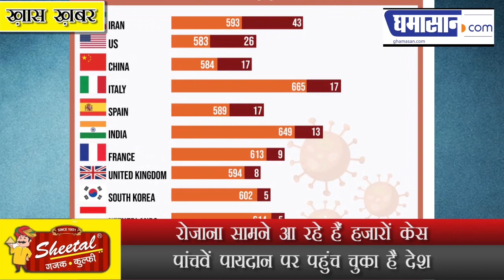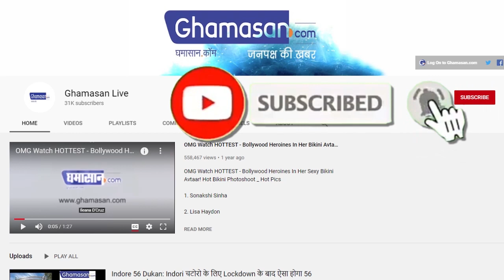Corona Graph में Britain को पछाड़ चौथे पायदान की ओर बढ़ रहा India [Alert for Indians]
रोजाना सामने आ रहे हैं हजारों केस, पांचवें पायदान पर पहुंच चुका है देश...
High Coronavirus alert for India. Cases of coronavirus are increasing rapidly in india.